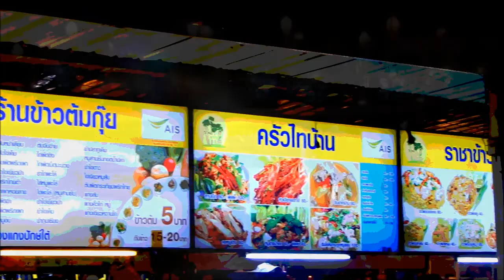Ton Tann Market, Khon Kaen. including many live perforfances.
Ton Tann market in Khon Kaen is a cool hip market for shopping, food and drink. it offers numerous places to chill out and watch some of the numerous live performances there every night. When visiting Khon Kaen this is a must on your visit.